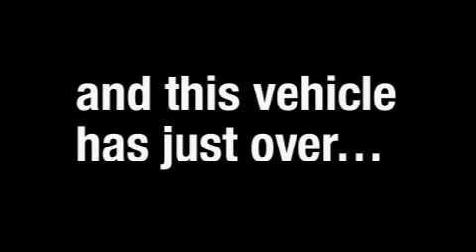Preowned 2007 HONDA CR-V Haines City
We are proud to present this 2007 HONDA CR-V.

 We've been honored to serve the Lake Wales  FL  area, we promise that your experience at our dealership will exceed your expectations!

 Year: 2007
 Make: HONDA
 Model: CR-V
 Engine: 2.4L I4
 Trans.: AUTO 5SPD

 Miles: 41,058

 Weikert Ford Inc.

 Pre-Owned 2007 HONDA CR-V Lake Wales  FL